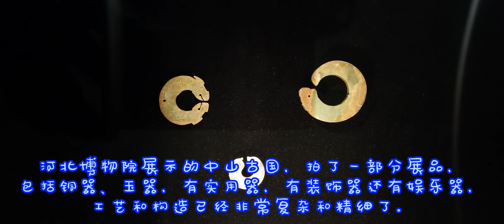The Hebei Museum showcased the ancient country of Zhongshan, and some exhibits were taken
This includes bronze and jade artifacts, practical objects, decorative objects, and entertainment objects,

The craftsmanship and construction have become very complex and refined.